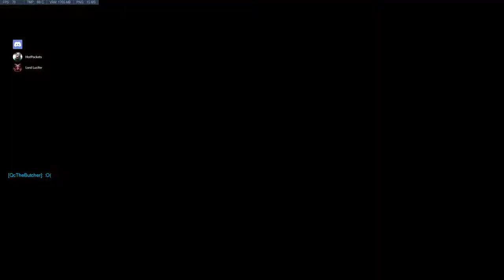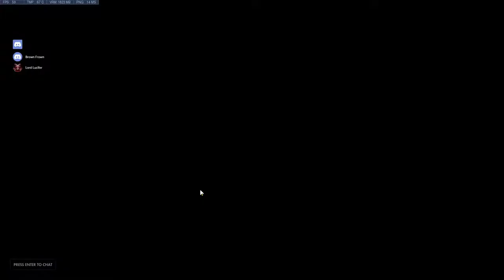Firegod Gaming - Overwatch - Sitrics plot was successful